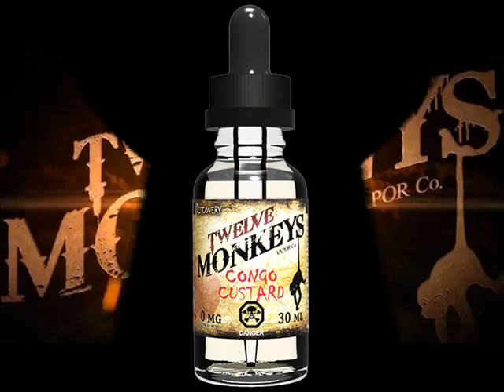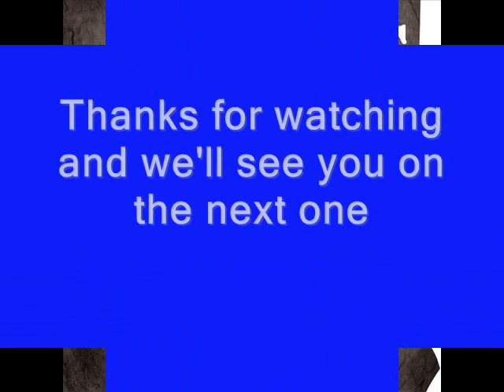Congo Custard by Twelve Monkeys Vapor Co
Our review of Congo Custard by Twelve Monkeys Vapor Co available in the UK As usual our opinions in this video are our own.